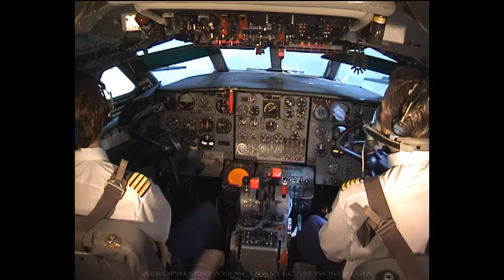SAS Caravelle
A look inside the Caravelle